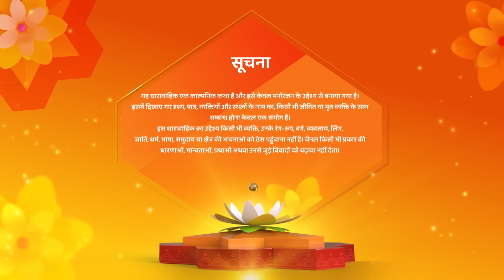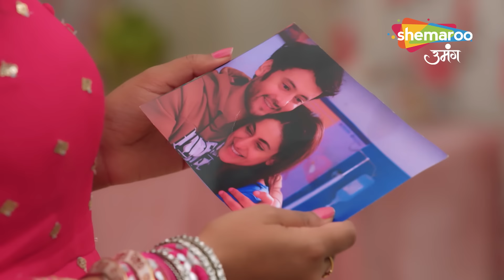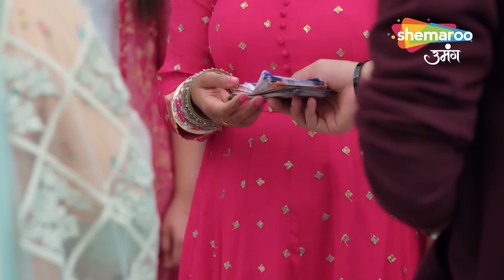Kismat Ki Lakiron Se | Latest Episode | Shraddha Ne Kia Abhay Ko Azaad | Full Episode 401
o Watch Shemaroo Umang on the networks:
 DD Free Dish :15
 Tata Play : 184
 Airtel Digital TV: 133
 d2h: 172
 Dish TV: 142
 GTPL: 18
 DEN: 117
 Hathway: 19
 NXT Digital: 181
 SITI CABLE: 118
 FASTWAY: 25

 Tata Play : 184
 d2h: 172
 Dish TV: 142
 GTPL: 18
 DEN: 117
 Hathway: 19
 NXT Digital: 181
 SITI CABLE: 118
 FASTWAY: 25
 Digiana: 133

 Tata Play : 184
 d2h: 172
 Dish TV: 142
 GTPL: 18
 DEN: 117
 Hathway: 19
 NXT Digital: 181
 SITI CABLE: 118
 FASTWAY: 25
 Digiana: 133